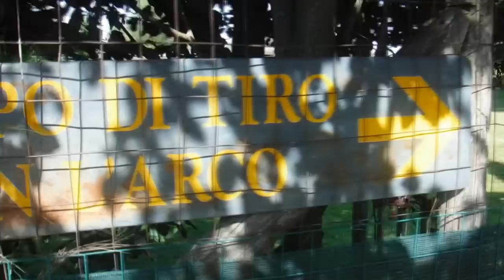Tiro con L'arco part I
Fabio Pivari ci presenta il tiro con l'arco, parte I: Arco, frecce e protezioni.